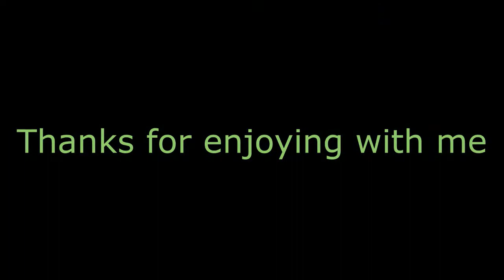Enjoying in Swimming Pool | Swimming and Jumping in the Pool | Kids Enjoying in Swimming Pool|Events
How did I enjoy in our society swimming pool with my friends. It's a great fun during summer.